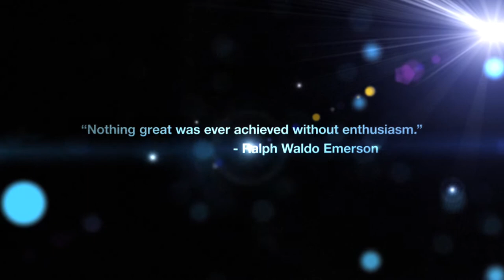WAFB Holiday Image - Jay Grymes Louisiana Special Olympics